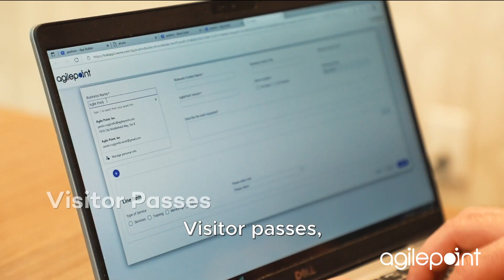Paolo Ruggirello with subtitle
AgilePoint Testimonial